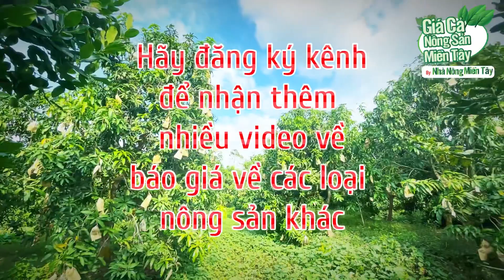Giá xoài hôm nay ngày 31.07.2023